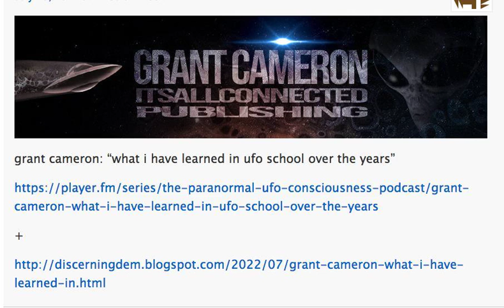grant cameron: “what i have learned in ufo school over the years”